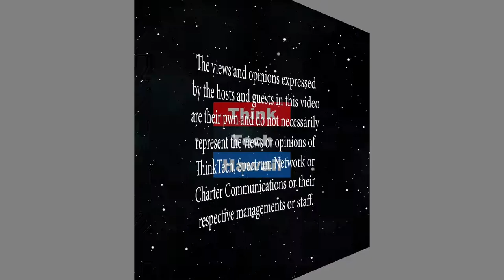Certifying the purity of the CBD (Cannabis Chronicles)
On Cannabis Chronicles.  The State of Hawaii is going to require every seller of CBD to have a seal of certification.The host for this episode is Marsha Joyner.  The guests for this episode are Theo Alexander and James Trice.